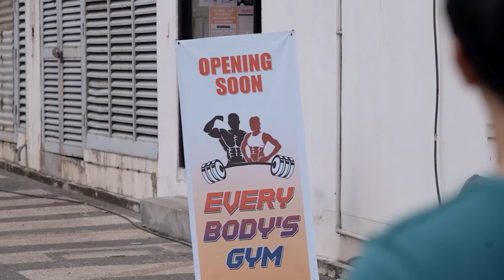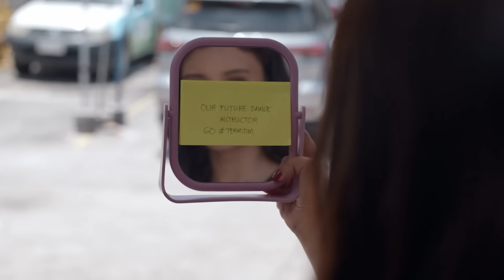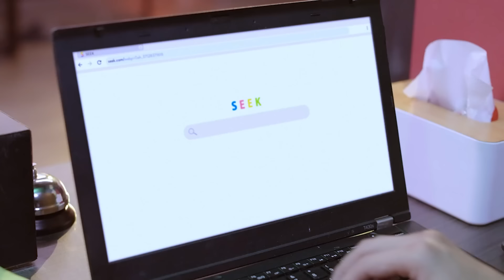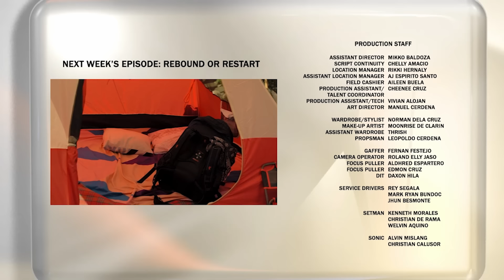Regal Studio Presents: Perfect Fit (June 4, 2023) | Full Episode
Aired (June 4, 2023): Ang flirty na gym trainer na si Jim (Jeric Gonzales, makikilala ang isang sexy suplada dance coach na si Jenna (Rabiya Mateo)! Perfect fit kaya sila para sa isa’t isa?